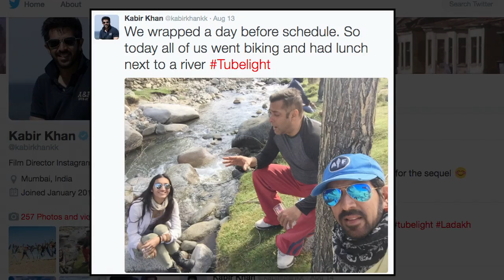Tubelight Ladakh Shoot WRAPPED UP With Salman, Kabir Khan And Zhu Zhu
The team of Salman Khan-starrer 'Tubelight' wrapped up the Ladakh shoot of the movie a day before scheduled. And they celebrated with a lunch. Watch the video here.